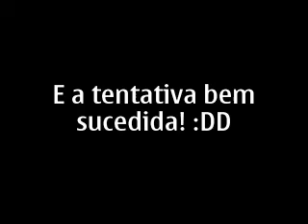Crazy talk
imitação de pauloo bentoo xb
e cenas á mistura

- Pedrinho - apresentador
- Gongas - Paulo Bento (H)
- Caroço - Camarawoman  :DD

weeee  c(8